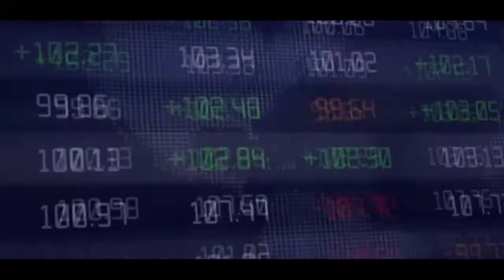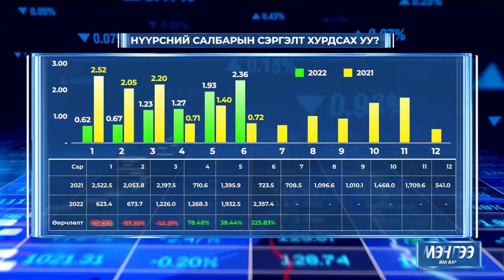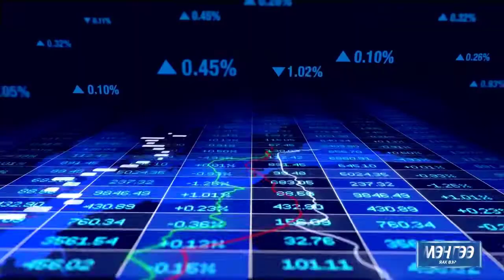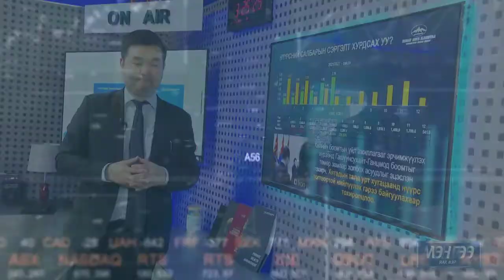Мөнгөө яах вэ? #5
Нүүрсний салбарын сэргэлт сүүлийн саруудад огцом сэргэж байна. Энэ цаг үетэй давхцан нүүрсний салбарын компанийн бондод хөрөнгө оруулж жилийн 30 хувийн өгөөж хүртэх боломж үүсжээ.